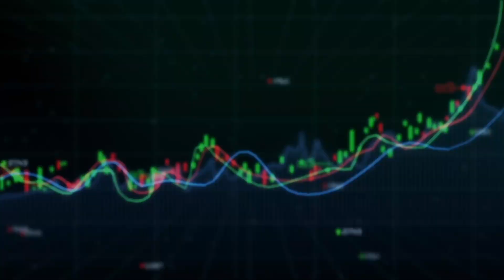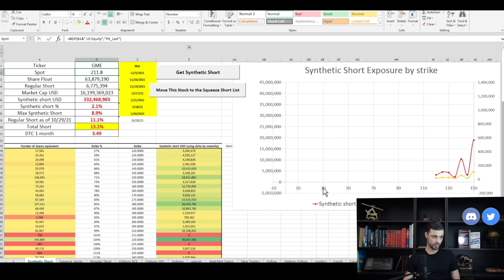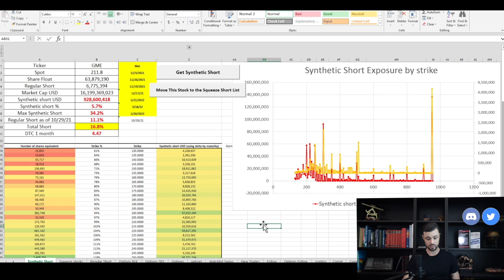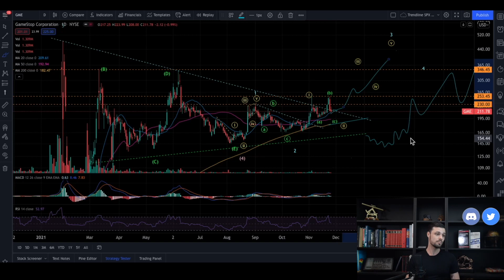GME Retest after Breakout !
Masterclass2 (TECHNICAL ANALYSIS FOR BEGINNERS) to be released next week 🔥

The ultimate guide to improve your trading results here 👆

MY TOOLS FOR TECHNICAL ANALYSIS:
II. TRENDLINES
III. FIBONACCI
IV. ELLIOTT WAVES PRINCIPLE
V. MACD, RSI, STOCHASTIC (TO FIND DIVERGENCES)

The ultimate guide to improve your trading results here 👆In case you missed it above ;)